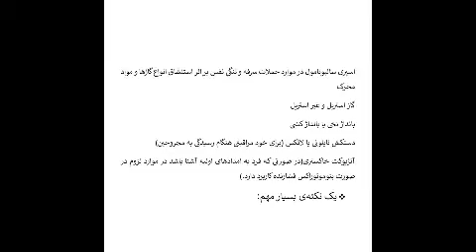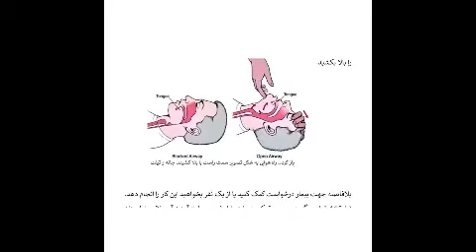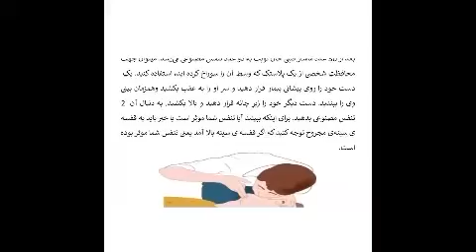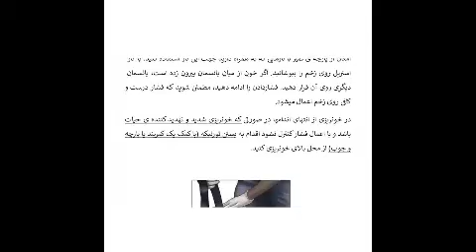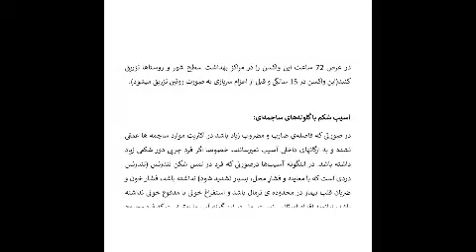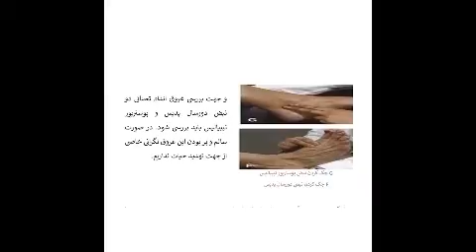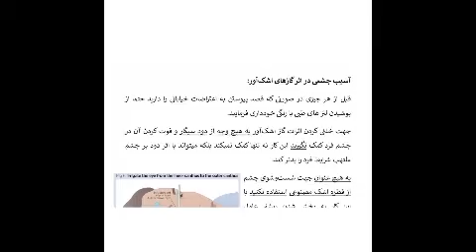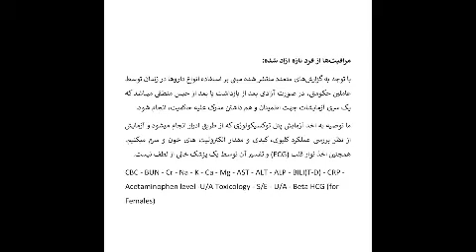جزوه کمک های اولیه و اقدامات اولیه در مبارزات خیابانی